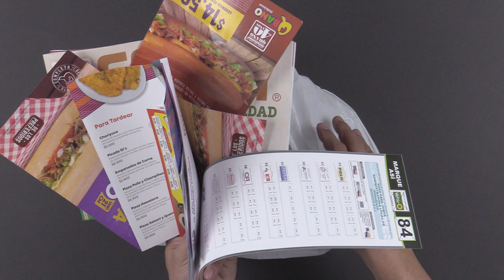¿Cómo reciclar en Bogotá?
A todos nos ha pasado que, al momento de reciclar, nos sentimos confundidos con muchos residuos. ¿Van a la bolsa blanca o a la bolsa negra? ¿Estamos reciclando correctamente?
De la mano de UAESP y Corpovisionarios hemos creado un mini tutorial sobre cómo se hace esto en Bogotá.